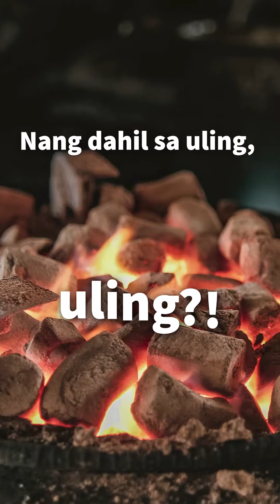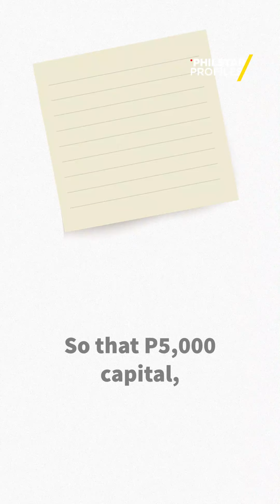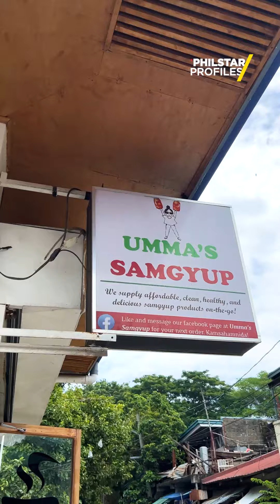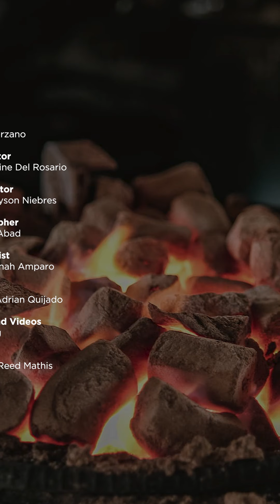Entrepreneur na nagsimula sa uling business, kumikita na ng six-digit income per month!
Sa tulong ng kanyang uling business, nagkaroon ng samgyup restaurant at nakapagpundar ng dream house ang entrepreneur na ito mula sa Laguna! Panoorin ang kwento ng kanyang HanapBuhay!